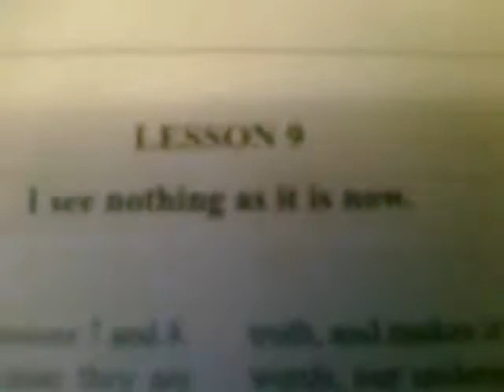On the Bridge 2012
Jan 9 , I see nothink!